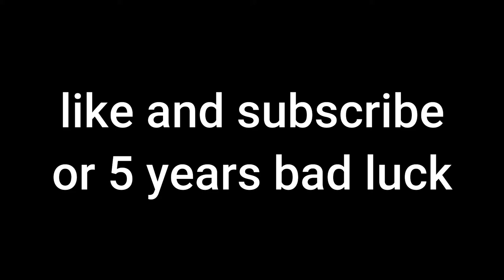Very bad Jump and Run and Parcours! Minecraft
Dream is bad